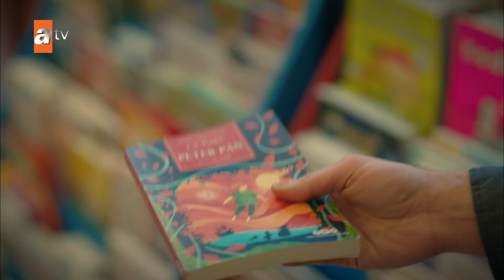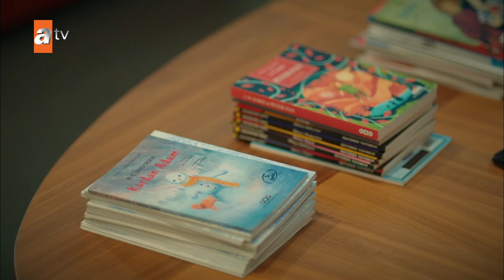Kardeşlerim | خواهران و برادرانم | 110 قسمت | Farsi Dubbed | با دوبلۀ فارسی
کادیر،عمر، آسیه و امل... چهار خواهر و برادر زیبا در کنار مادرشان حتیجه و پدر ولی، با جیب های خالی اما پر از عشق زندگی شاد و آرامی دارند... تا آن روز سیاهی که زندگیشان را سیاه کرد و تنهایشان کرد و متواضع... معلوم است که آنها به کجا پرتاب خواهند شد.در حالی که این چهار خواهر و برادر که کسی را ندارند به جز خودشان که به آن ها تکیه کنند، پس از این اتفاق برای زنده ماندن تلاش می کنند، آکیف آتاکول برای بهای کاری که انجام داد به دنبال راه هایی برای فرار بدون پرداخت هزینه است.

بازیگران : Celil Nalçakan (Akif), Cüneyt Mete (Orhan), Fadik Sevin Atasoy (Şengül), Simge Selçuk (Nebahat), Yiğit Koçak (Ömer), Su Burcu Yazgı Coşkun (Asiye), Aylin Akpınar (Emel), Cihan Şimşek (Oğulcan), Melis Minkari (Aybike), Lizge Cömert (Süsen), Recep Usta (Berk), Berk Ali Çatal (Tolga), Atakan Özkaya (Sarp Yılmaz), Eylül Lize Kandemir (Yasmin), Şeyma Korkmaz (Süreyya), Fatma (Ayşe Kökçü), Ayaz (Berk Bakioğlu).